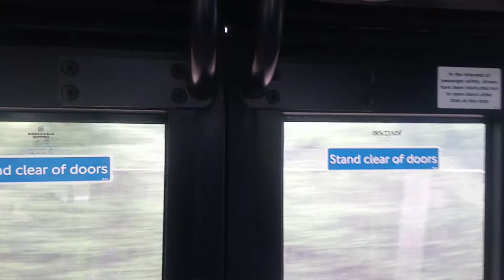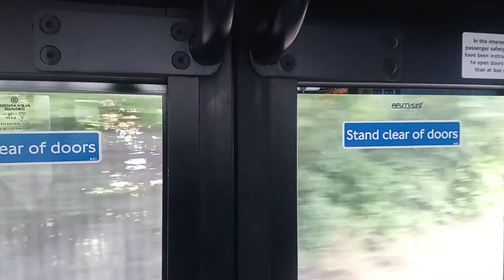(YX61 DSV) E232 Enviro 400 Go ahead london on a short bus journey route 89